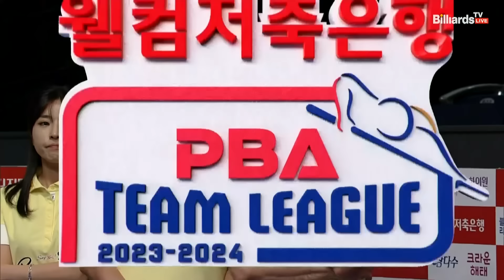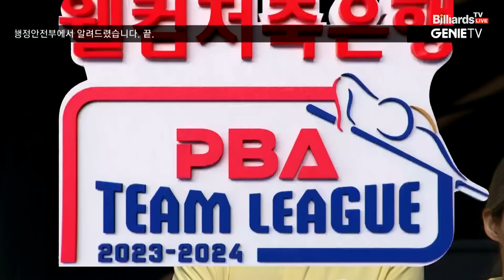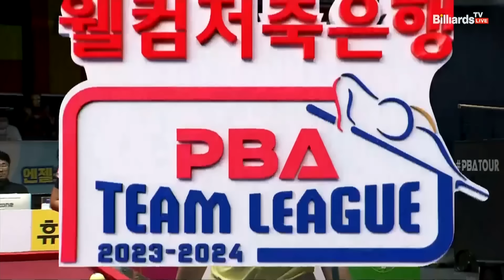6세트 HL 에스와이(한지은) vs 블루원리조트(스롱)[웰컴저축은행 PBA 팀리그 2023-2024] 2라운드